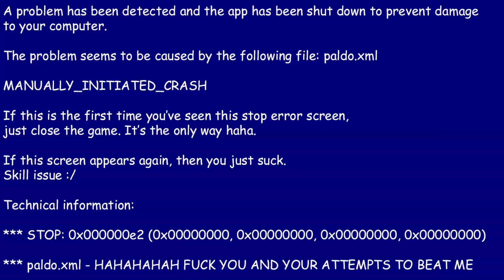Friday Night Funkin' vs. Baldi's Basics Mod, but Boyfriend BEEPS only once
Friday Night Funkin' vs. Baldi's Basics Mod / Secret Anti-Piracy Screen
Boyfriend does 1 beep against Baldi in all songs from this FNF mod.